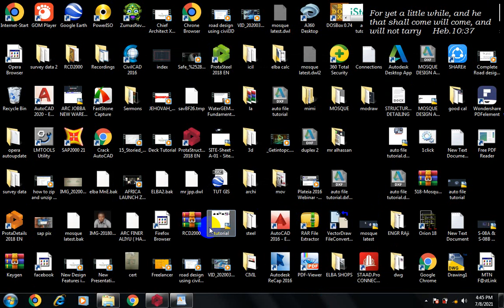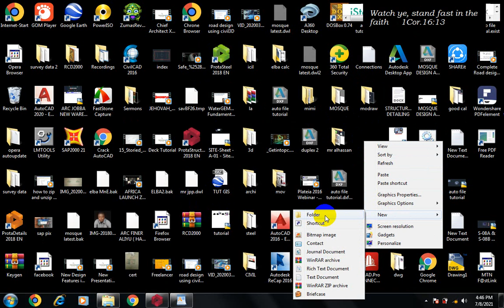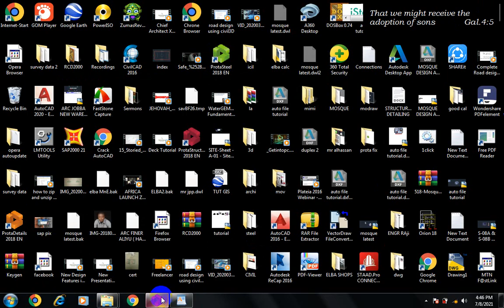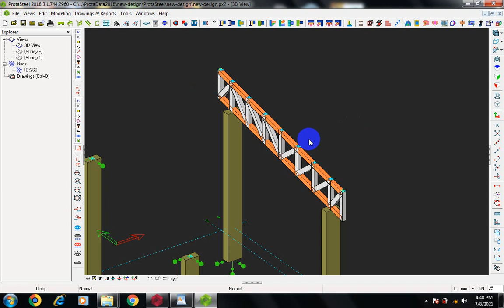prota steel solution prota steel is now working perfectly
GREYTEST CAD DESIGN CONCEPT

Today am going be showing you how to fix prota steel from protastructure software